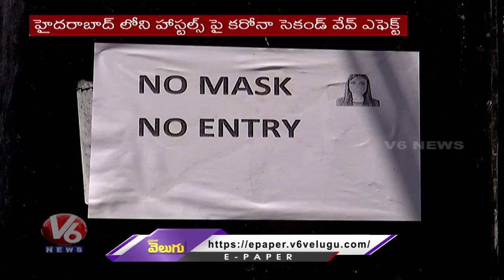Corona Second Wave Impact On Hostels | Hyderbad | V6 News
వాటర్ ఏటీఎం నీళ్లు లెవ్వు..